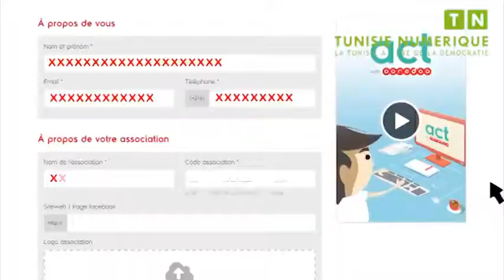Ooredoo Lance son grand concours Act with Ooredoo pour la sélection du meilleur projet social et car